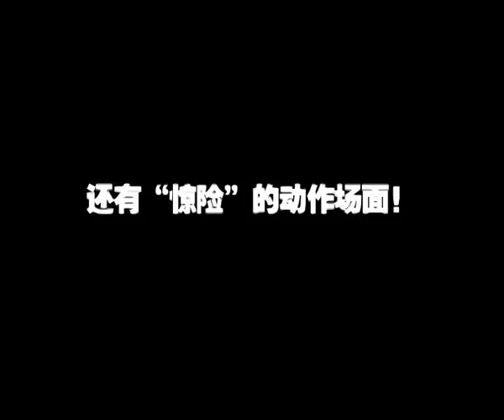回家看看Official Trailer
家乡是个根源，它深深地影响着一个人的性格，喜好甚至理想。
两位新鲜趣味的主持人 Julio和Shinli将带着13组艺人一起《回家看看》，去认识他们最怀念的地方，最着迷的道地美食，最熟悉的老友，又或许是最亲密的家人。用另一个角度窥探自己从小长大的地方，看看家乡和自己彼此不同的成长与改变。一些艺人们从未在电视上曝光的成长故事，最独家的记忆分享以及在大马娱乐圈的心路历程，都会在节目上真实地呈献。